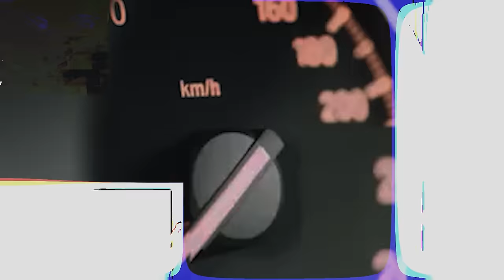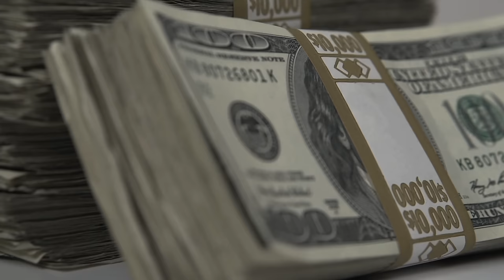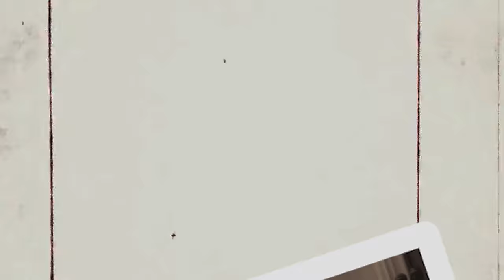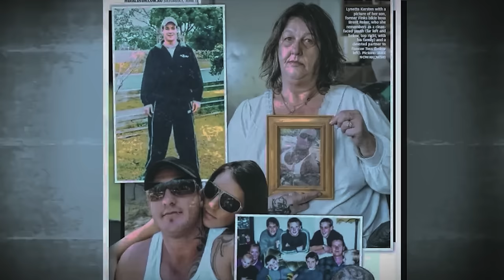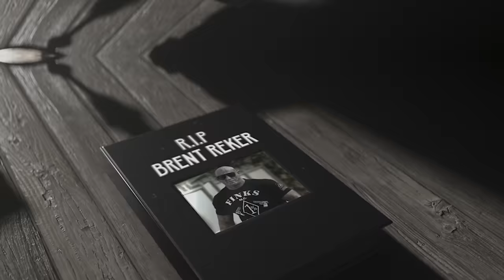Brent Reker's Journey from Rock Machine to Finks MC Boss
Brent Reker rose to the top of the bikie world. He's hard to miss. Tattoos from head to toe, Brent brought the Rock Machine MC to Perth before leaving to join the Finks MC. However his life was cut short after being recalled back to jail. His death caused controversy and brought the prison system into question. This is the Brent Reker story.